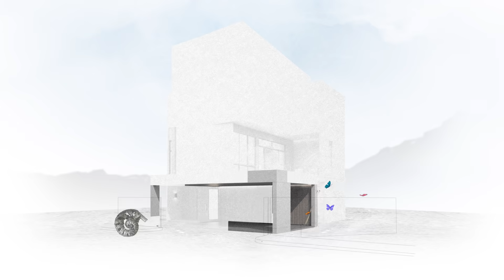All Feelings in One @VIVE พระราม 9 by Land and Houses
บ้านแนวใหม่ All Feelings in One ที่ตอบทุกความรู้สึก ทุกความต้องการ  บ้านเดี่ยว 3 ชั้น โครงการใหม่ VIVE พระราม 9 ชีวิต...ที่ไม่ซ้ำใคร เริ่ม 28 ล้านบาท

สนใจสอบถามข้อมูลโทร. 1198 หรือลงทะเบียนรับสิทธิพิเศษ